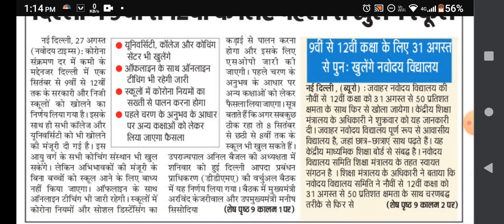DU SOL NCWEB COLLEGES TO REOPEN SOON | OFFLINE EXAM HOGE YA ONLINE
exam online hoge ya offline , kab se shuru ho rahe h college
SOL ncweb du solexam2021 duexamination2021 solupdates2021 ncwebupdates2021 schoolofopenlearning abe obe hindi DUSOL microeconomics assignment answer